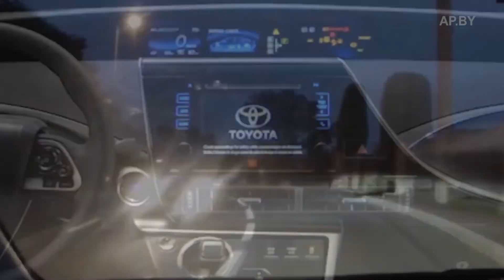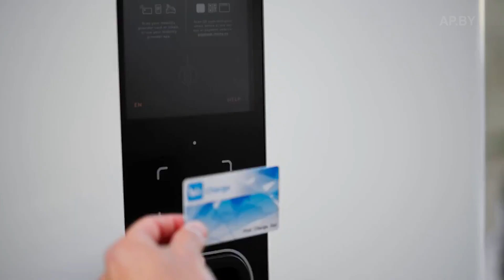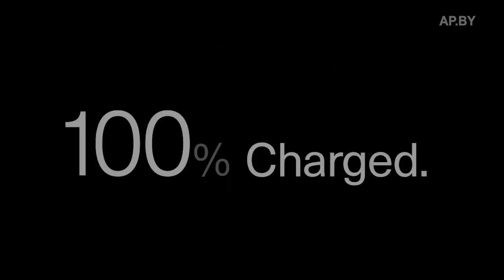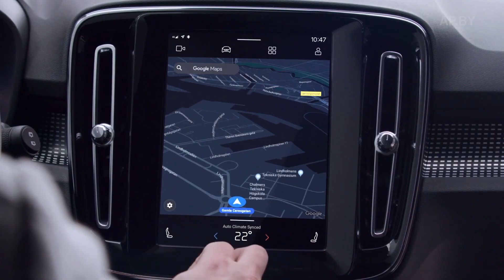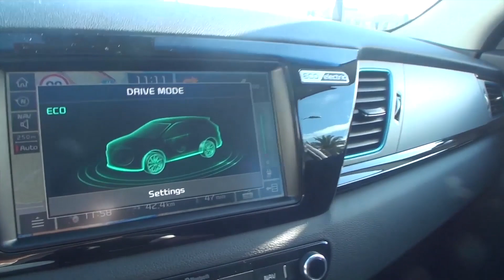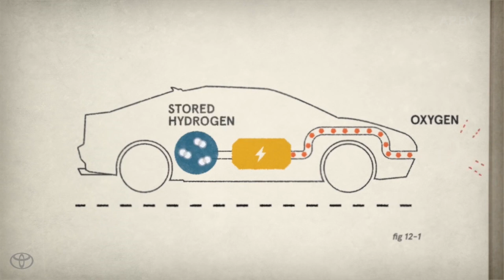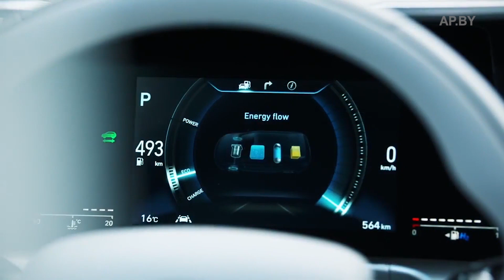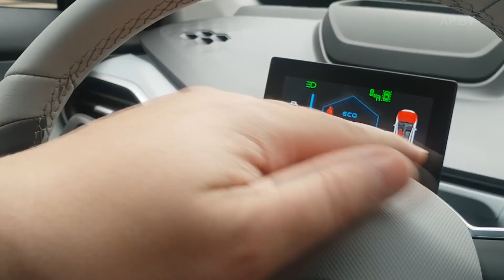Электромобиль 2021 обзор Hyundai Nexo, Toyota Mirai, Kia e-Niro тест-драйв Автопанорама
В этом выпуске Автопанорама сделаем обзор и тест-драйв серийных электромобилей и электромобилей на топливных элементах: Hyundai Nexo, Toyota Mirai, Kia e-Niro. Ведущий программы протестирует первый серийный водородомобиль -  Toyota Mirai, оценит запас хода Kia e-Niro и посчитает насколько выгодно тормозить на  Hyundai Nexo.
Отзывы реальных водителей электромобилей можно найти на нашем канале ютуб. Мы ждем ваши отзывы и комментарии под видео. Вы готовы пересесть с ДВС на электро?
В этом обзоре Volkswagen ID3, Polestar 2, BMW ix 3, Mini Electric, Volvo xc 40 recharge.
Цены и комплектации электромобилей. Электромобиль 2020.
Будет ли доступно купить Беларусь эти электромобили зависит от многих причин.

 Test drive review Hyundai Nexo, Toyota Mirai, Kia e-Niro

Автопанорама проект с большой историей. Впервые мы вышли в эфир в 2001 году. За плечами наших тест-пилотов тысячи и тысячи тестов новых авто, специальные репортажи, прямые эфиры, обзоры! Сегодня все тесты и обзоры мы делаем в Full HD и 4K в формате AUTOPANORAMA DIGITAL – наш информационный портал ap.by, паблики в FB, VK, Insta, Twitter, каналы в Телеграмм и Вайбер – более 100.000 человек ежедневная активная аудитория.
Мы создаем новые мультиформатные проекты, каждый из которых рассчитан на свою аудиторию. У нас выходят новые проекты на телеканалах ТНТ ИНТЕРНЕШНЛ (Беларусь) и РБК\БелБизнесЧенел - АВТО//ПРЕМИУМ, АВТО//ПРОФИ, АВТО//ПОДБОР, новые форматы на платформе VOKA TV - Автопанорама | Большой тест-драйв и Тест-драйв на двоих.
Присоединяйтесь!